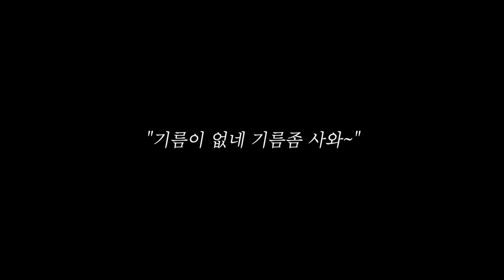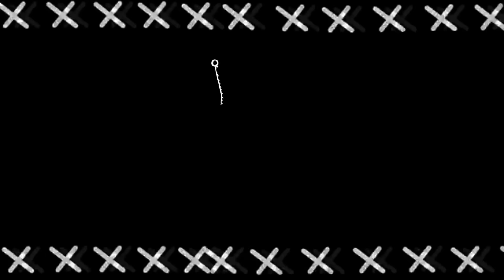(Vlog)처음으로 매운 "해장파스타" 만들어봤따....(feat.너튜브레시피/양념게장/식혜/강남옷가게)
앞으로 제 브이로그 시리즈 이름은 "대충살레오"로 지었습니다.